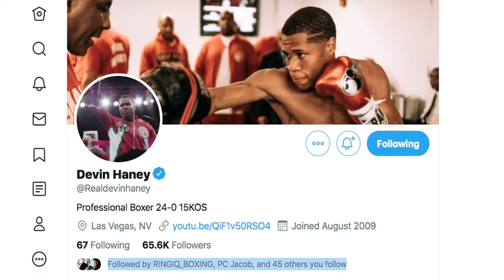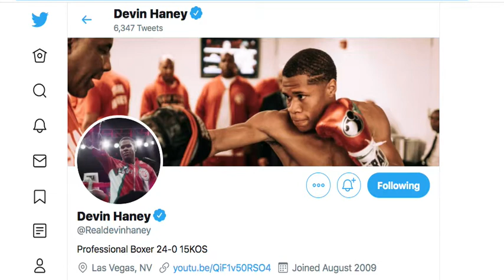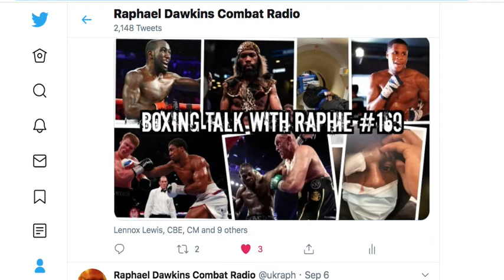Gary Russell Jr vs Devin Haney Agreed Or Is It?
boxing Dazn USA EddieHearn PBC Fox Gary Russell Jr vs Devin Haney Agreed, Or Is It? What say you? Live show Boxing Talk with Raphie Monday, Wednesday & Some Friday's 9pm UK time.